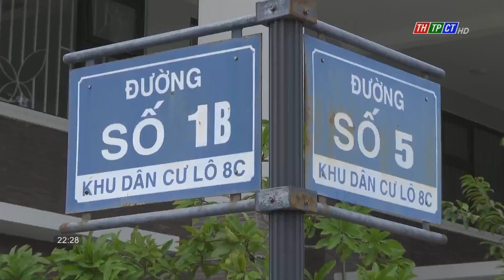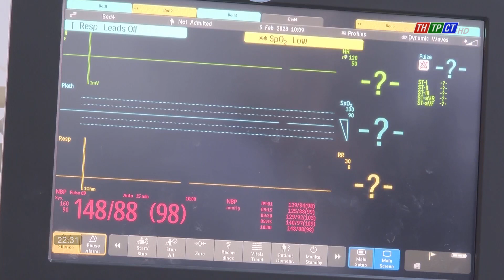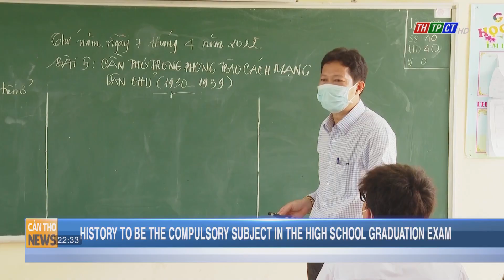Cần Thơ News 20/2/2023 | Cần Thơ TV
Headlines:
  - More advanced and exemplary new-style rural communes in Cần Thơ city recognised
  - The high increase in stroke patients at hospitals
  - History to be the compulsory subject in the high school graduation exam